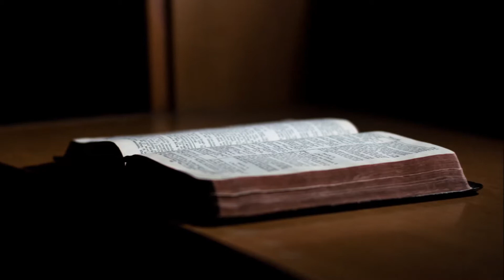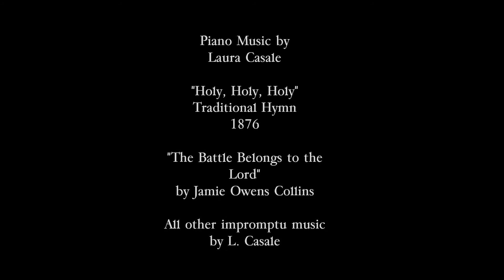The Book of Psalms - Chapters 34 Through 37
This is Psalms Chapters 34 through 37 – Instrumental piano songs include – “Holy, Holy, Holy” a traditional hymn written in the 1800’s by Heber and Dykes. I’ve added some impromptu piano music led of the Holy Spirit of my own, as well as “The Battle Belongs to the Lord” originally written by Jamie Owens Collins in 1984.
As a musician, singer and psalmist myself, I decided to do a little different format for this audio book reading, as Psalms is a very special book of the bible to me. I’ve added my own piano and instrumentation as a backdrop, along with photographic images of nature donated to me by friends, family and audio book listeners. It is read from my own personal King James version of the bible.
Unlike the regular audio book readings that I do, each one of these videos for the Psalms takes multiple hours of time between the recording of the reading and the recording of the piano music and then the hours it takes to find and crop the images to put the video together. I may only be able to produce these as time and resources permit.

Psalms, a collection of lyrical poems, is one of only two Old Testament books to identify itself as a composite work containing multiple authors (Proverbs is the other). Some psalms name their author in the first line or title. For example, Moses wrote Psalm 90. David was responsible for many of them, composing seventy-three psalms. Asaph wrote twelve; the descendants of Korah penned ten. Solomon wrote one or two, and Ethan and Heman the Ezrahites were responsible for two others. The remainder of the psalms do not contain information about their authors.
The book was originally titled Tehillim, which means “praise songs” in Hebrew. The English title of “Psalms” originated from the Septuagint’s Greek title Psalmoi, also meaning “songs of praise.”1
“The book of Psalms expresses worship. Throughout its many pages, Psalms encourages its readers to praise God for who He is and what He has done. The Psalms illuminate the greatness of our God, affirm His faithfulness to us in times of trouble, and remind us of the absolute centrality of His Word. As the Psalms present a clear picture of God lovingly guiding His people, the responses of praise and worship to God are never far from the psalmists’ pens. The portrayal of worship in the Psalms offers us glimpse after glimpse of hearts devoted to God, individuals repentant before Him, and lives changed through encounters with Him.” – Chuck Swindoll

If you wish to donate to my continued audio books, music and video recording work, you can do so at the below link. Thank you and God Bless you!